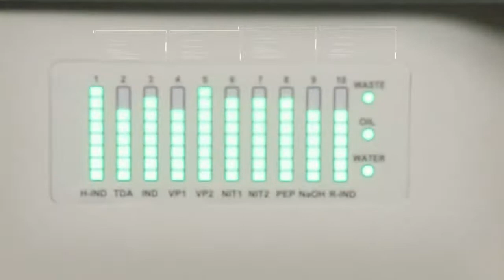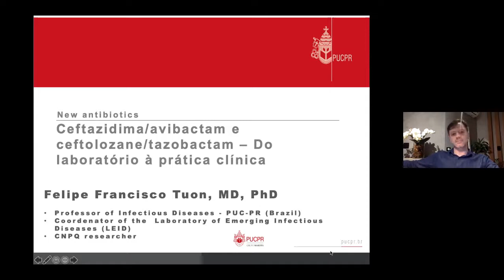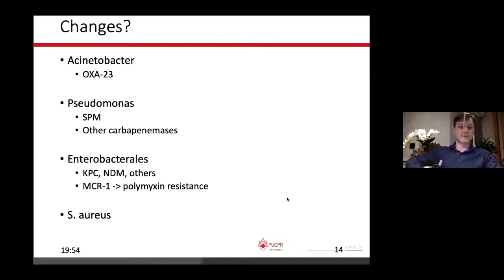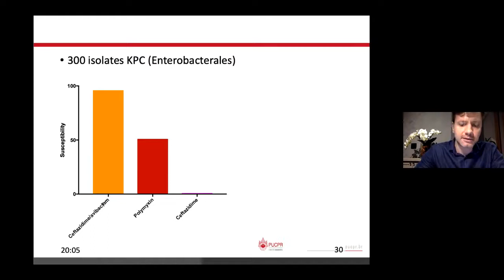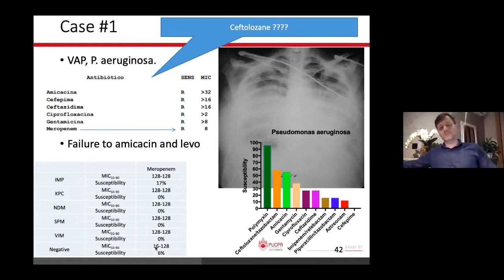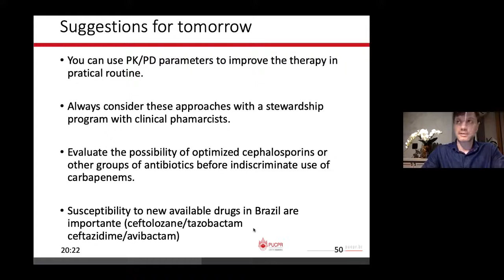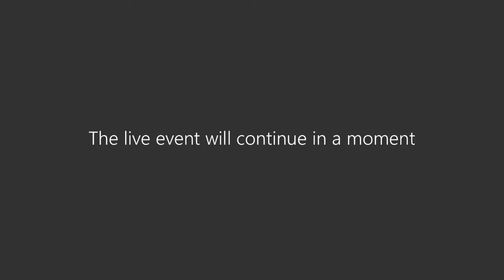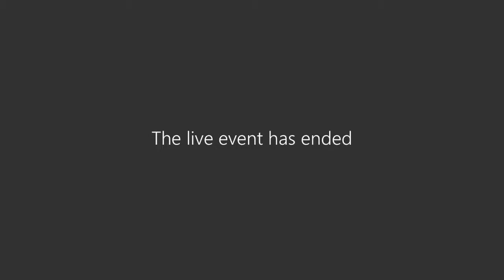Webinar MicroScan - Ceftolozane e Ceftazidima/avibactam - Do laboratório à prática clínica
Webinar com discussão sobre epidemiologia, distribuição da resistência dos principais bacilos Gram-negativos, e os testes de sensibilidade a novos antibióticos recém chegados no Brasil (2020).